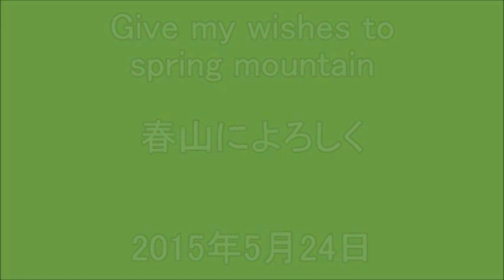オコ女の山歩き【青田難波山】2015年5月24日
オコ女の山歩き：春山によろしく｜2015年5月24日

来週からは夏山、春季最後の山行は花の名山 "青田難波山"  へ。
そこには既に夏の花 "シラネアオイ" が群生して咲いていました。この時期、ギフチョウの産卵期、登山道中、何十匹ものギフチョウが乱舞していました。